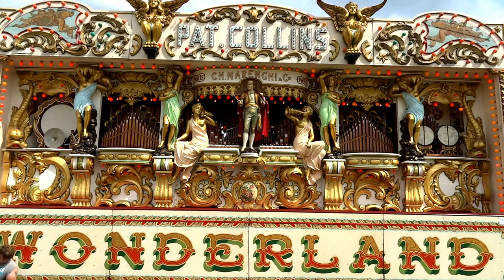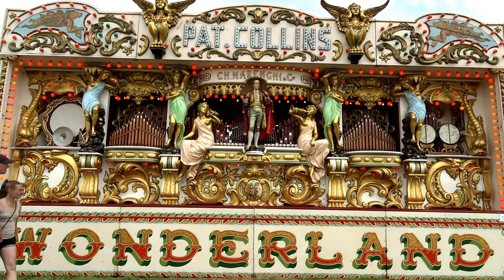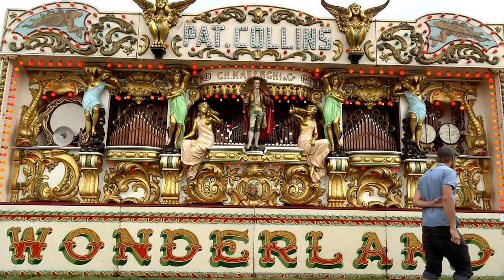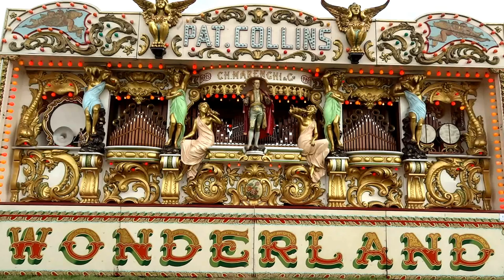98 key Chiappa fairground organ Rempstone 2014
Bill Hunt's organ plays -

0:03 Krasno Selo March

3:42 A 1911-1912 ragtime medley (1. Ragtime violin, 2. Ragtime cowboy Joe, 3. Ragtime goblin man, 4. Yiddle on your fiddle, 5. Alexander's ragtime band

9:16 20,000 Frenchmen

Apologies for the deafening whistling in the second tune - the steam engines in the arena were asked to blast their whistles for the crowd and obliged! Also, I think the insanely hot and dry weather was upsetting the organ. the trumpets especially sound a bit screechy.